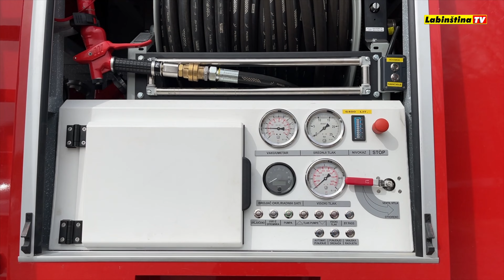Vatrogasci Labinštine bogatiji za 9 vatrogasnih vozila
Snimio: Roberto Matković